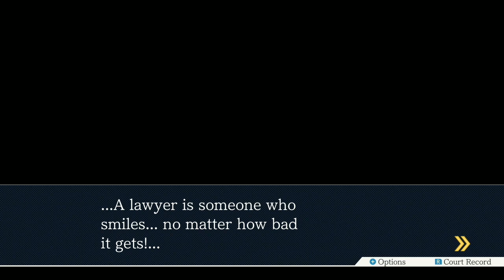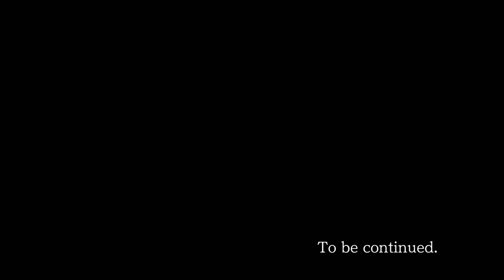Can I see Photo #2 Please? | Justice for All: Part 6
We go through a lot of waffling to see just one extra photograph...